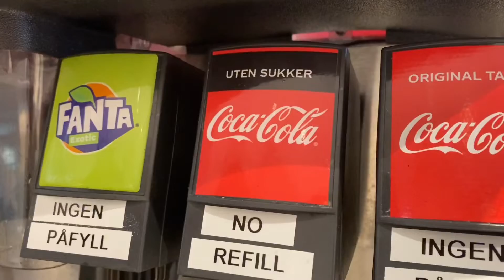Kumain na nmn ang mga bata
Katuwaan lng po yan. Di po yan nag advertise.